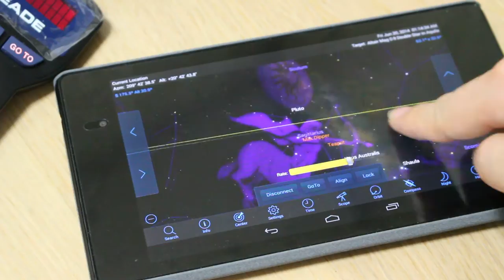Meade Starnavigator102 Bluetooth Control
Meade Starnavigator 102 + AudioStar2 +
RS232 to Bluetooth Module +
Nexus7 2nd + SkySafari Plus 4.0.6